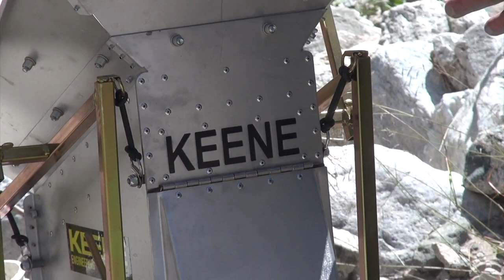Keene's 160 Dry & Wet Washer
Keene's 160 series Dry Washer and Wet Washer is packed full of new improvements.  The dry washer has been upgraded with a larger Blast gate providing greater air pressure control under the riffle board.  The box now comes with bumpers for greater vibration control.  The Wet kit has been completely upgraded with a all new hopper / grizzly system, larger pump, and a all new longer sluice box for higher capacity and greater fine gold recovery.